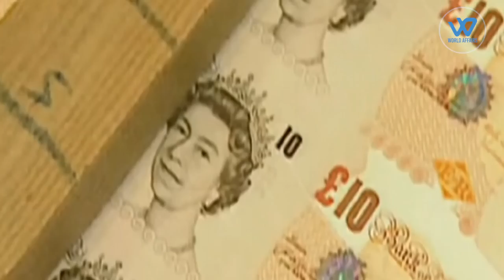Why Europe is better than the US at talking to India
Since the start of the conflict, the EU and the US have rallied their allies to harshly condemn Russia's unprovoked aggression and to coordinate an unprecedented slew of international sanctions. So far, the joint campaign has had limited success, attracting only advanced economies with a solid democratic system: the United Kingdom, Norway, Japan, South Korea, Australia, New Zealand, and, in a stunning departure from its neutrality tradition, Switzerland. While India has called for an "immediate cessation of violence," it has not condemned the invasion or imposed equivalent sanctions.
While India represents its own national interests, the EU does not represent the interests of its 27 members individually. As a result, the union should do more to demonstrate its commitment to deeper cooperation with india. Indeed, it is in the EU’s interest to show India that it is a reliable partner.
According to experts, India's balancing act is a response to the country's inherent suspicion of anything that resembles Western imperialism. and a commitment to maintaining a non-aligned and independent foreign policy whose primary goal is to serve the government's domestic agenda and ensure the nation's prosperity. Instead of embracing the us-versus-them mentality that frequently pervades Washington's thinking, New Delhi has opted for a more inclusive, growth-driven approach to cultivating ties with a diverse range of countries that, in some cases, maybe hostile to one another.